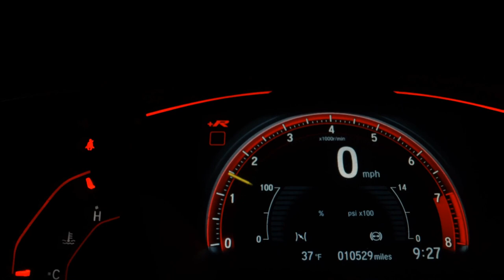HONDA NXR 150 BROS KS - 2011 - Bragança Paulista/SP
Dados do Veículo
Veículo: HONDA / NXR 150 BROS KS
Ano: 2011/2011
Combustível: GASOLINA
Portas: None
Câmbio: None
Cor: LARANJA
KM: 65.536

✅ ABS